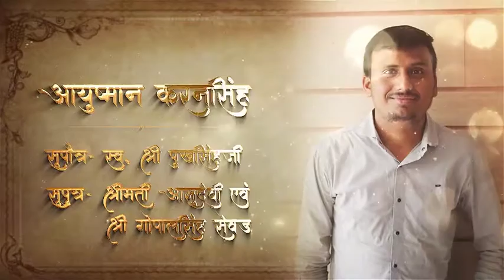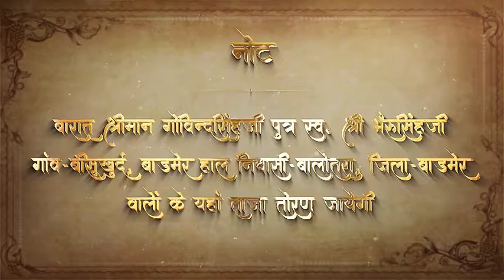New invitation video wedding 2021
whatsapp invitation video
royal wedding
2021